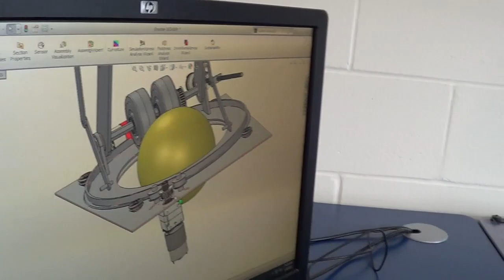FRC Team 2405 - TT05 Robot Preview - Infinite Recharge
The Techno Trojans FRC Team 2405 are engineering, prototyping, and fabricating their robot for the 2020 competition season Infinite Recharge.